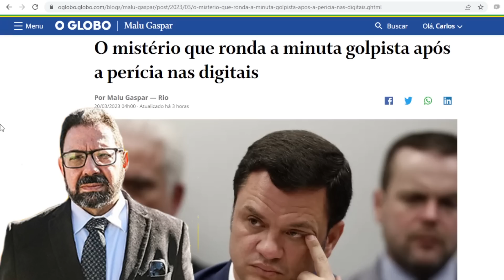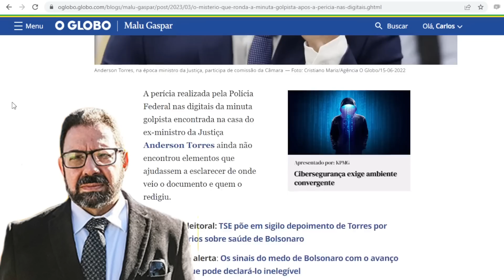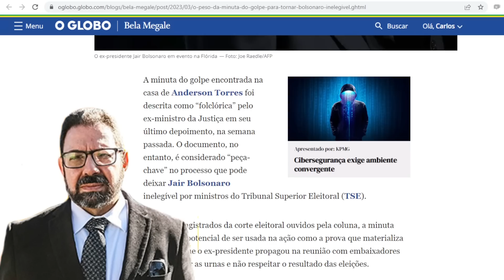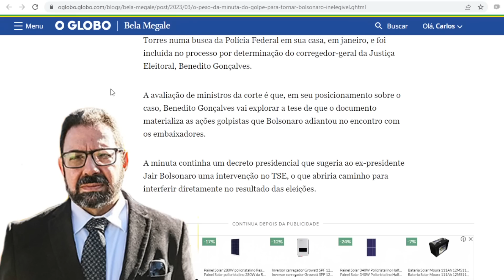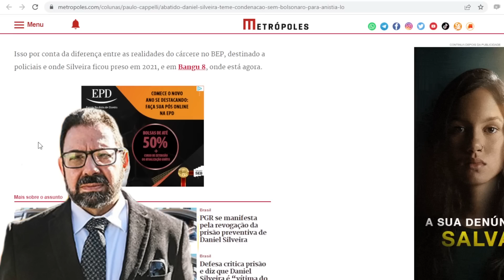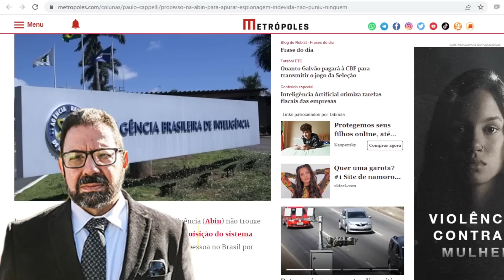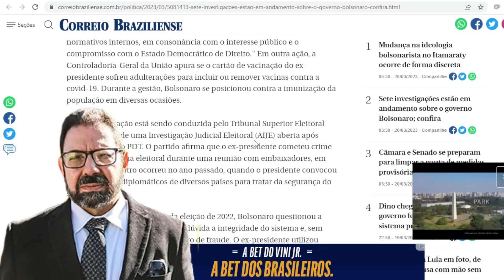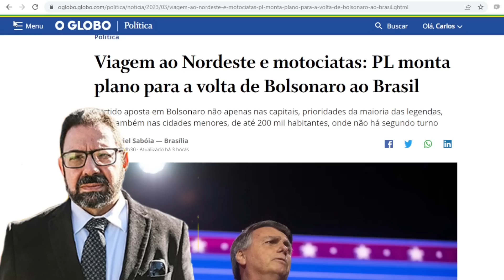PF identifica digitais em minuta golpista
Defesa de Bolsonaro surtou com a notícia de que a PF identificou digitais na minuta golpista e pressiona Anderson Torres. Advogados tentam barrar investigação